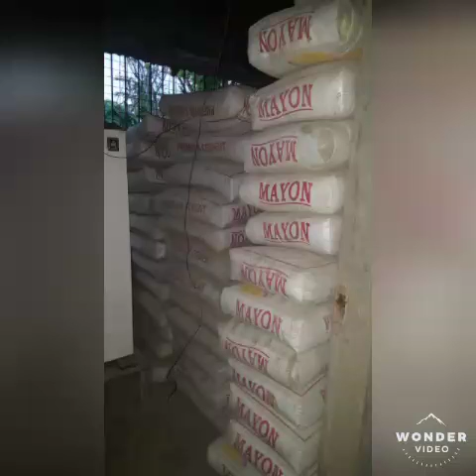SLAB MATERIALS....building house part (4)